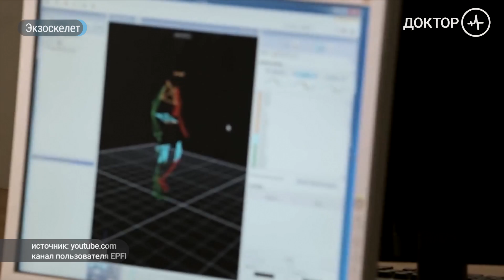Экзоскелет. Медицина будущего